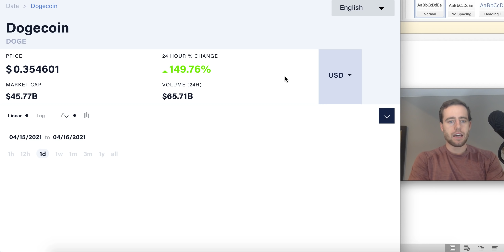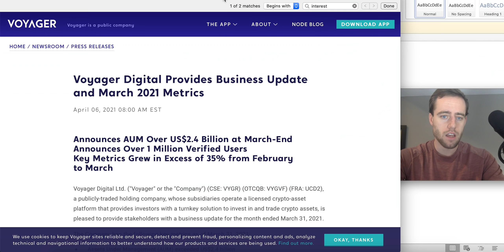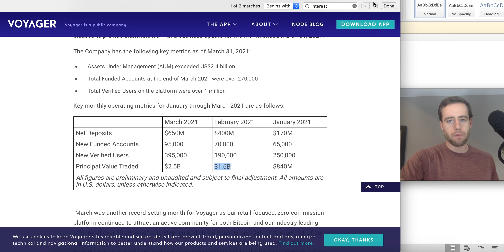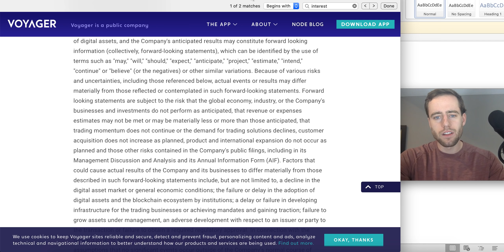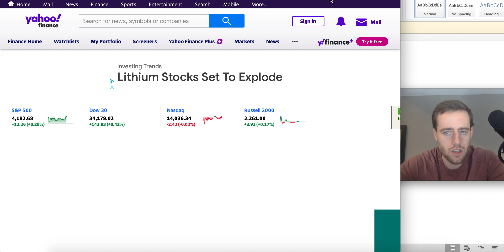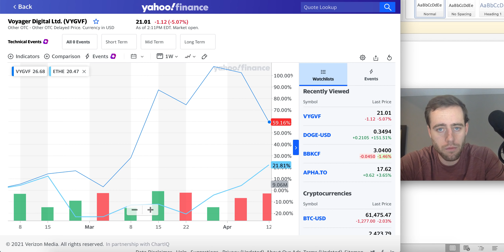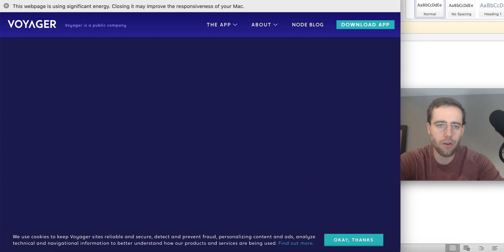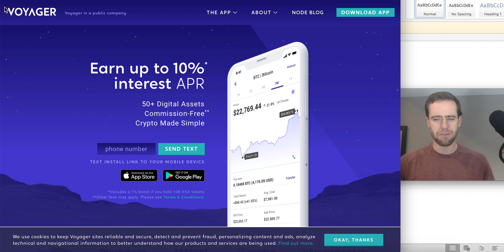Dogecoin Is Going To Make This Stock EXPLODE.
Dogecoin has been flying, let's look at the picks and shovel play that will greatly benefit from this!

Get $30 for free from M1 Finance! Just deposit $100 to a brokerage account or $500 to a retirement account!

Merch!